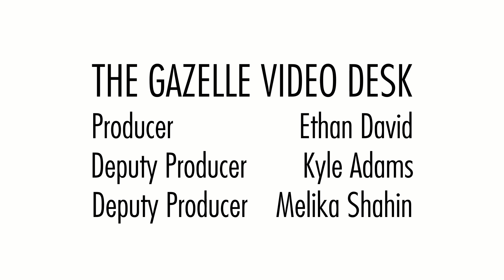Carnival in the Caribbean: J'ouvert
NYU Abu Dhabi's Caribbean Student Association held a week of cultural events leading up to their first J'ouvert. The Gazelle's Video Desk took the time to talk to Gabi Branche (Class of 2021) about Caribbean culture, Carnival, and what J'ouvert is.